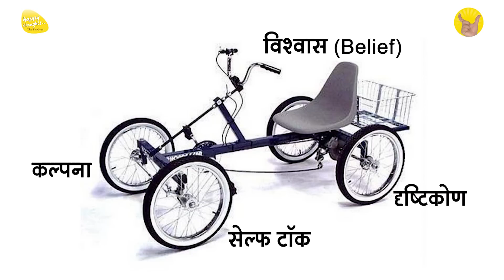खुद को खुद से बेहतर कैसे बनाएँ - चार पहियों वाली माइंड साईंस - by Sirshree - नए सन्देश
सफलता प्राप्ति में कौन-कौन सी बाधाएँ आती हैं? सफलता प्राप्ति का मंत्र क्या है? Mantra for Success

बुरा मत सुनो ये आधा सत्य है - बुरा मत सुनो, पूरा सुनो - जानने वाले को जानकर जीवन जीएँ